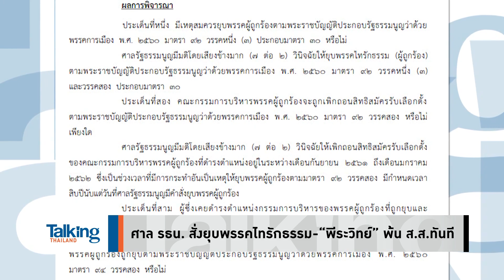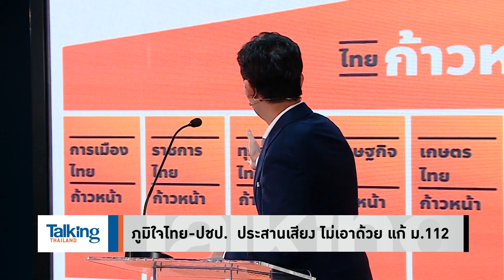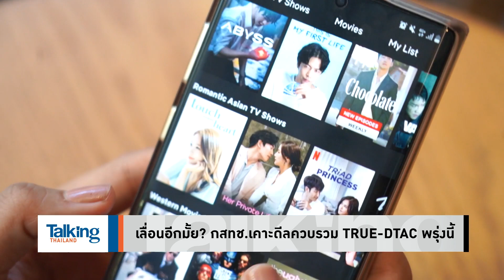ถูกตัดตอน?เมื่อพรรคปัดเศษ“ไทรักธรรม”ที่หนุน“ประยุทธ์”มาตลอดถูกยุบ!เสร็จงานฆ่าโคถึก?-Talking Thailand